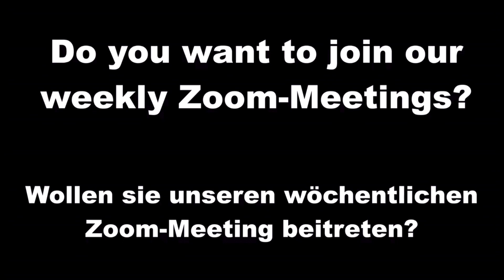Zoom Urdu 30.01.2022 Settlement with God